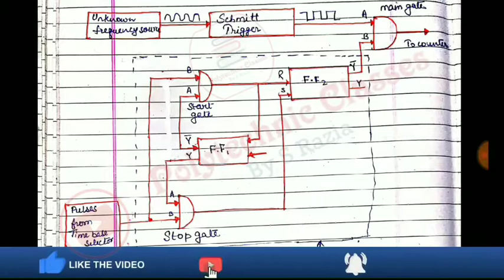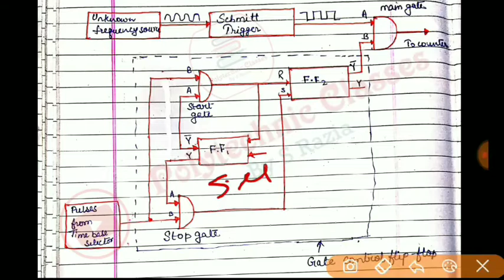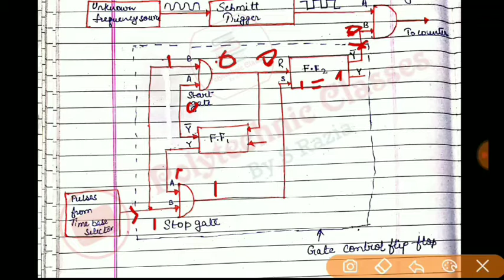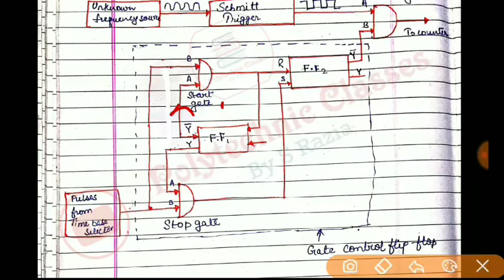Explanation of Gate Control Unit | Electronic Measurement 2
Explanation of Gate Control Unit

Electronics Measurement 2